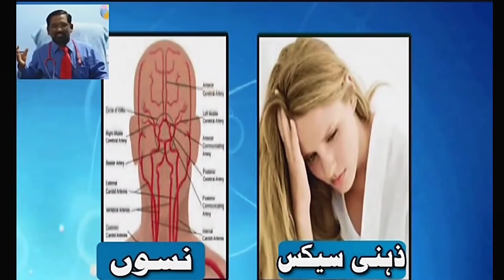Dr Keshavulu MD Neuro-psy Osm Khaleelwadi Nizamabad